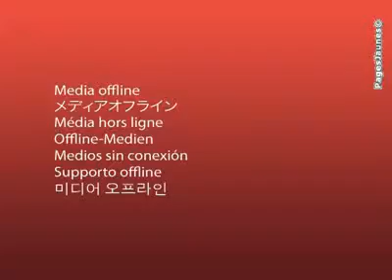Garage Mont de Marsan